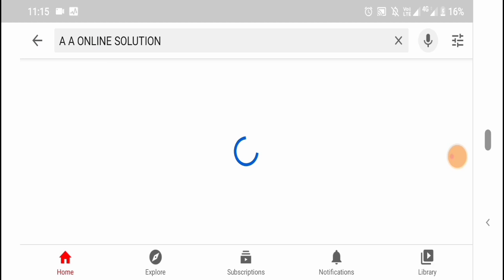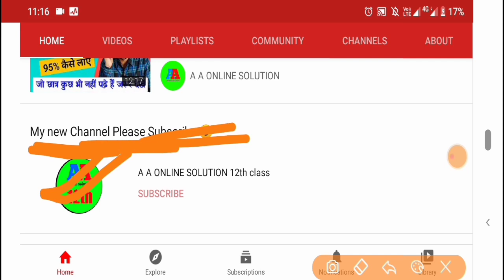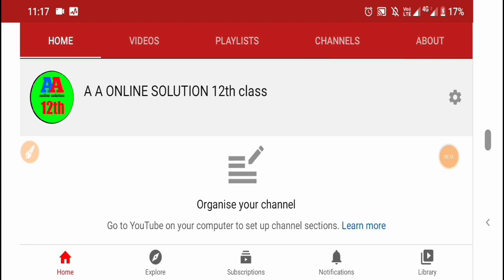Class 12th live class start | 12th live class Art's, Science, Commerce.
A A ONLINE SOLUTION 12th Art's and Commerce Group